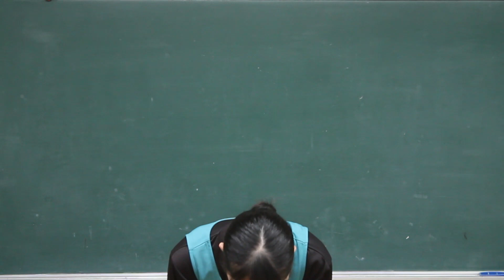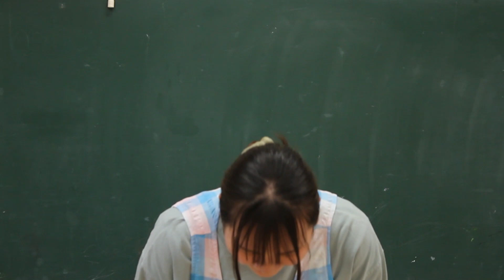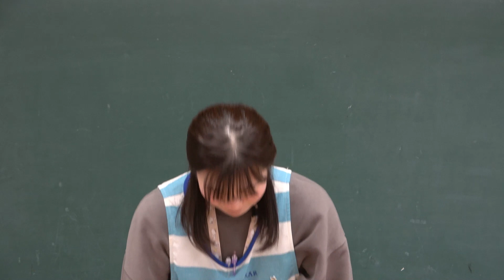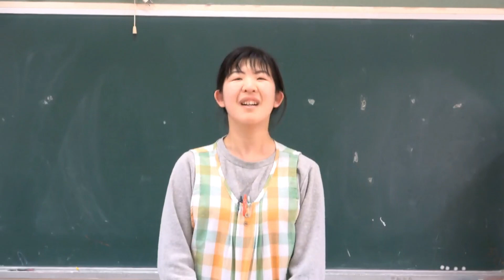ともべ幼稚園 今週のHappy Point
今週はHappyPointデビューのふたりに注目！